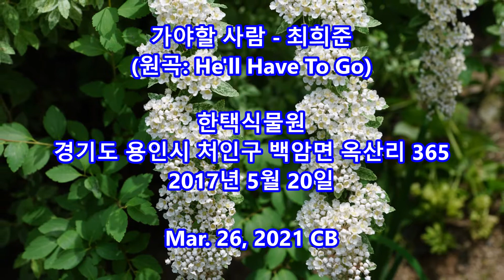가야할 사람 - 최희준 (원곡: He'll Have To Go) || 한택식물원, 경기도 용인시 처인구 백암면 옥산리 365, 2017년 5월 20일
가야할 사람 - 최희준 (원곡: He'll Have To Go)

한택식물원
경기도 용인시 처인구 백암면 옥산리 365
2017년 5월 20일